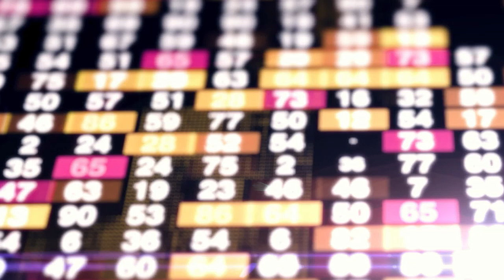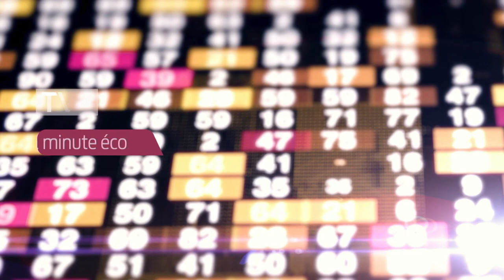La Minute Éco - Un prêt innovant pour le Port de Bordeaux